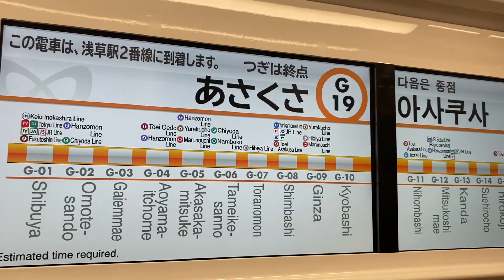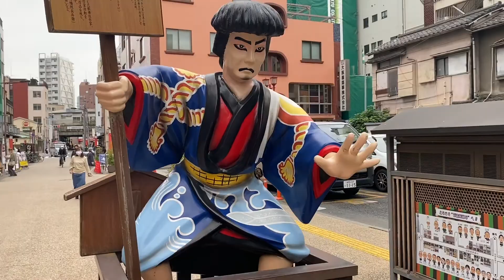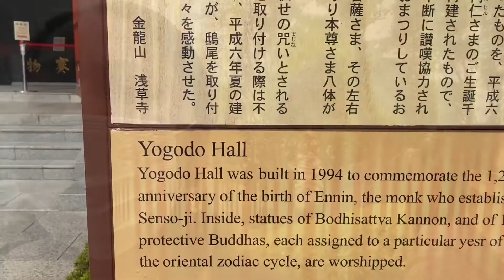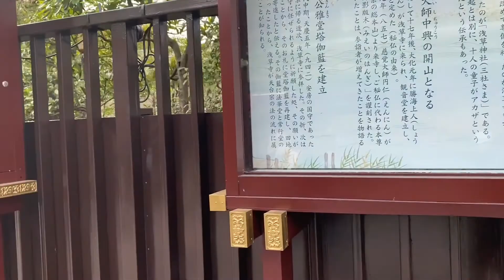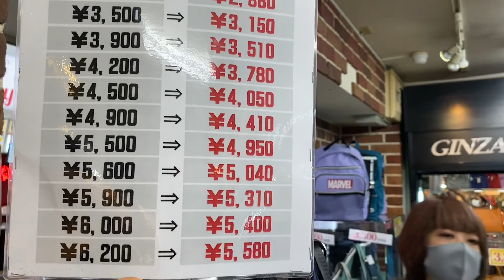I went to Asakusa ( Shinto Shrine ⛩)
Exploring a new Shrine